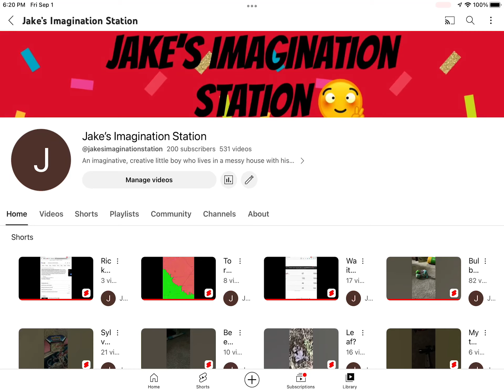Thank you all!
A number I never thought I’d get on YouTube! 🥹🥹🥹🥹